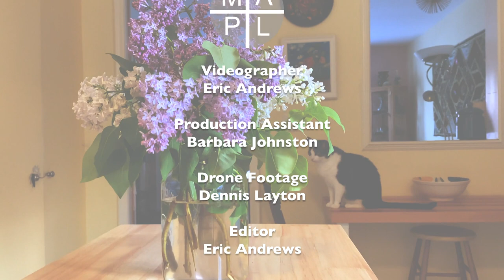NORTHUMBERLAND COUNTY (original song)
A song I wrote about moving to beautiful Northumberland County, Ontario, Canada. It's also a meditation on life and getting older. Arranged by Tom Leighton. Video production: Eric Andrews.